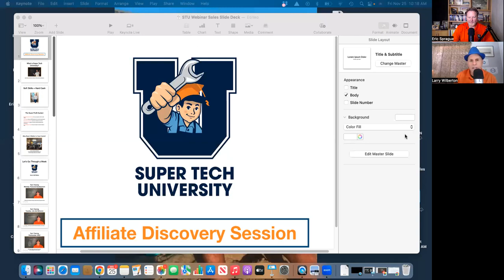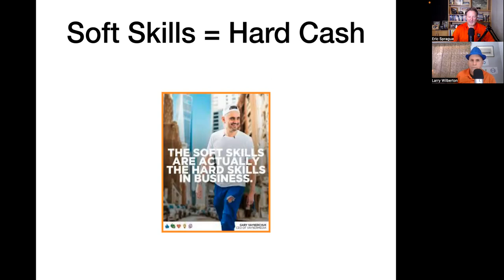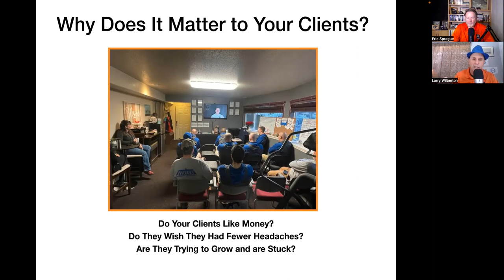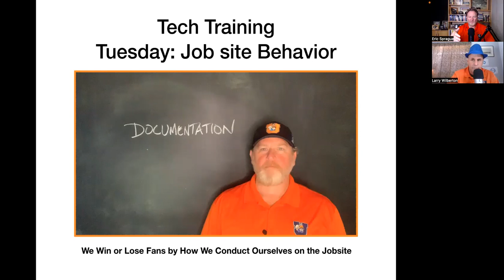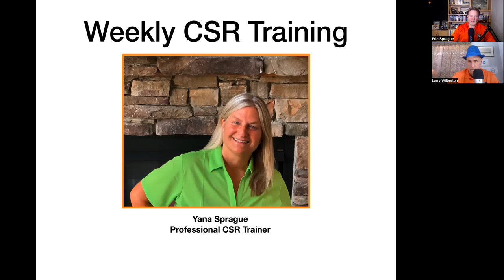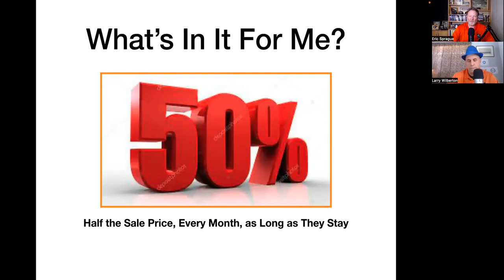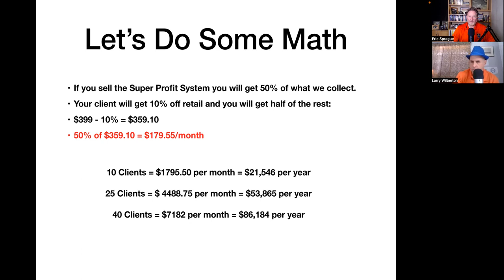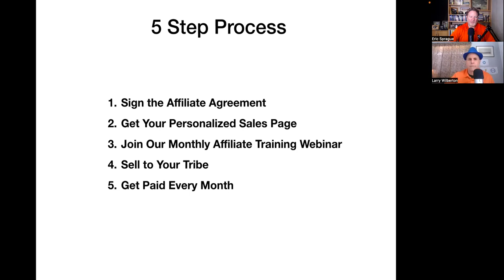Affiliate Discovery Video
This video explains all the details you need to know to find out about becoming an affiliate for Super Tech University